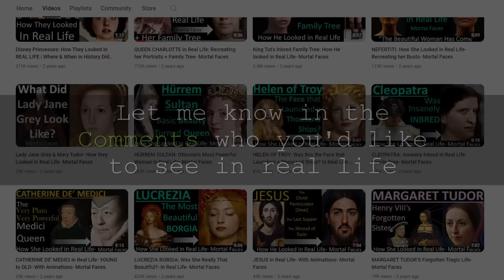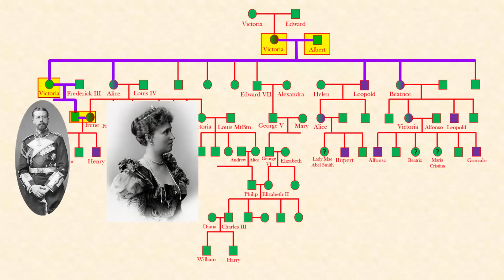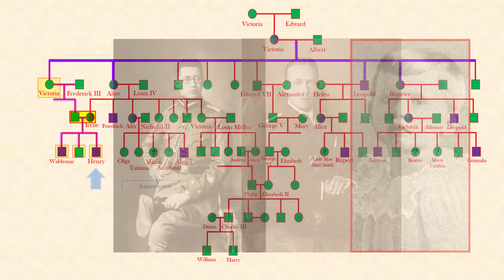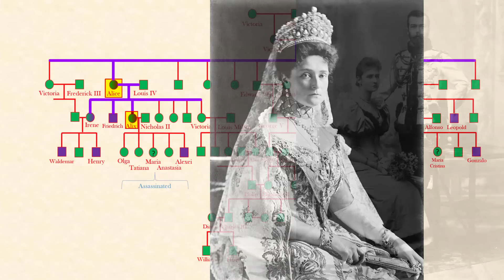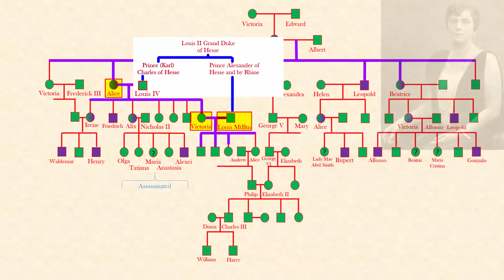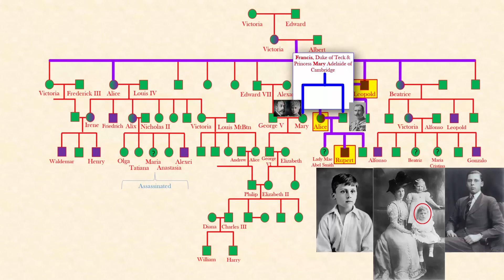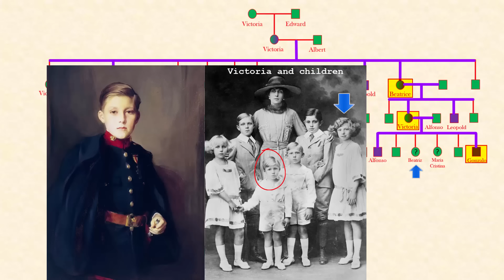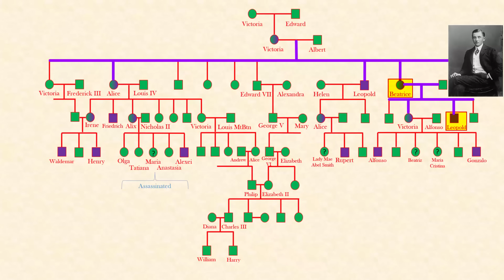Family Tree: How Queen Victoria Spread Hemophilia into European Royalty (& Their Tragic Deaths)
In this video I show the family tree of Queen Victoria and how she and her children spread Hemophilia into other European Royal Families through intermarriages. I show how it spread into the Spanish Royal Family, the Russian Romanov Family and the English Royal Family. I also show why the current English Royal Family does not have this disease.

7) Don't Forget Queen Elizabeth II's Inbred Family Tree (How is everyone connected to each other)